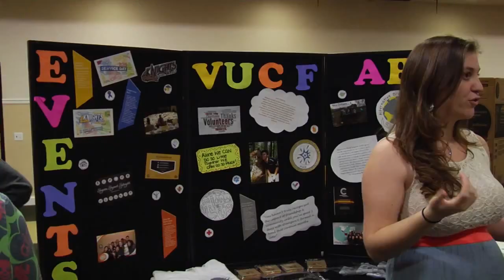RSO Speed Dating for Transfer Students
A story provided by Knightly News about  TTS/SGA's RSO Speed Dating for Transfer Students